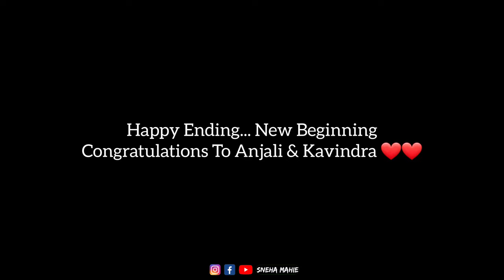कुमाऊँनी शादी मैं लगे इंकलाब जिंदाबाद के नारे 😀 || Daily Pahadi Life Vlogger || @Familyfromhills -354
The Couple from Hill's ❤️
Mahie Vlogger & Sneha Vlogger

28th may 2023 Anjali weds Kavindra